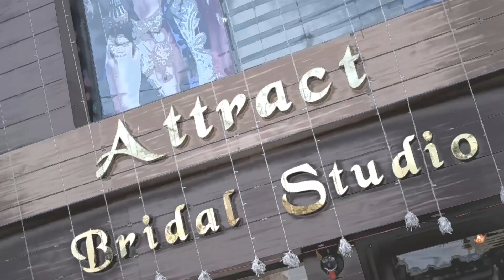Manvir + Simran 2020 Wedding Highlight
Photography is a way of feeling, of touching, of loving. What you have caught on film is captured forever... it remembers little things
Saved
CD Mall Adjoining , Rajwant Hospital, Main G.T Road
Doraha 141421